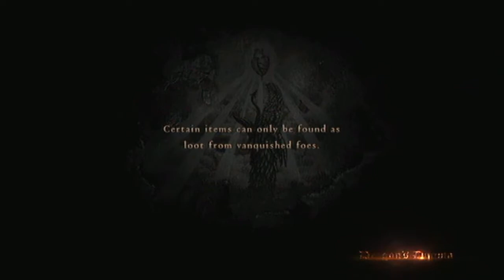Dragons Dogma - The Wyrmkings Ring part 1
Dragons Dogma part 70